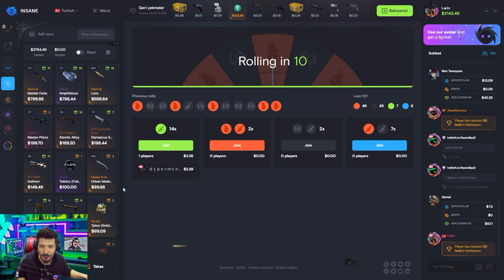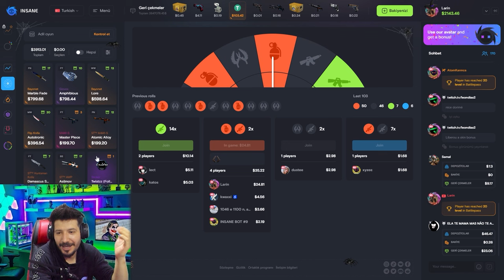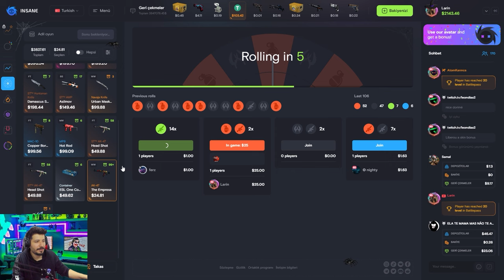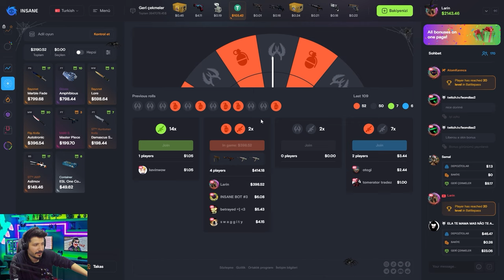EN ÇOK KATLATAN CS SİTESİNDE OYNADIM insanegg Promo code